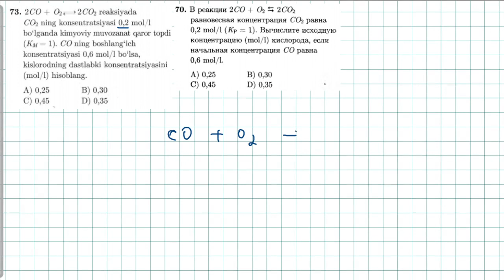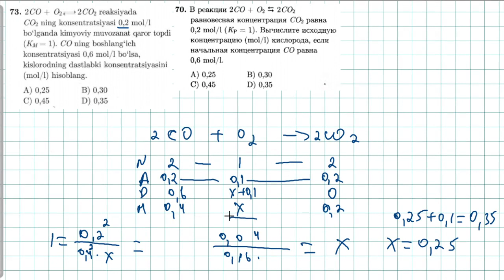73-test kimyoviy reaksiya tezligi. тест 70 скорость химической реакции